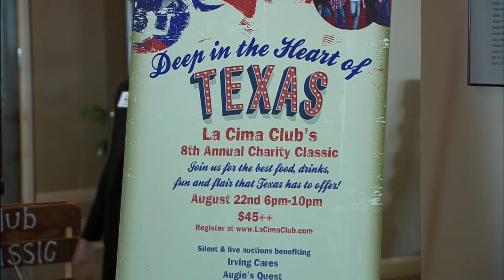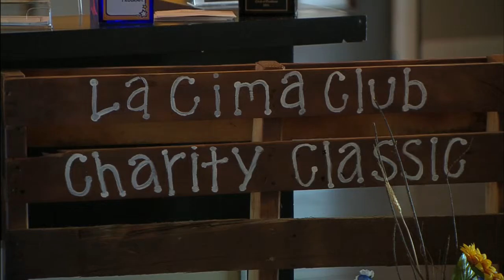La Cima Club Charity Classic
La Cima Club atop Williams Square opened its doors to the community with a Texas-sized fundraiser benefiting three charities, including Irving Cares.  Themed “Deep in the Heart of Texas,” the event featured great food, fun and fundraising with a Texas twist…  ever played Texas Pong??